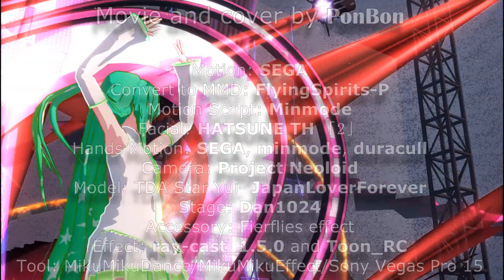【MATCHA V4】Change Me (Project Diva ver.) [PonBon]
I decided to work at Azuki's male version a little more, since I don't want her to sound cringy. But don't worry! It's case about one, max two days.
I have one spare cover with mmd-video that I will upload tomorrow and probably the day after I will upload "Paradichlorobenzene" with Azuki. I just need to make a night with vocaloid-editor (as usually).

Lyrics and music: shu-t

VSQx: Matsu-san

Video credits:

Motion: SEGA
Convert to MMD: FlyingSpirits-P
Motion Script: Minmode
Facial: HATSUNE TH 「2」
Hands Motion: SEGA, minmode, duracull
Camera: Project Neoloid
Model: TDA Star Yui- JapanLoverForever
Stage: Dan1024
Accessory: Fierflies effect
Effect: ray-cast_1.5.0 and Toon_RC
Tool: MikuMikuDance/MikuMikuEffect/Sony Vegas Pro 15